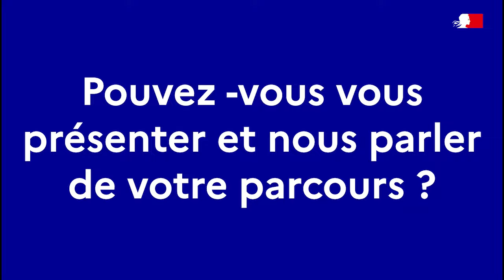Portraits de Françaises et Français - Consulat Général de France au Mexique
Retrouvez les portraits de Citlali Vatant et Thomas Gauquelin. Ces deux entrepreneurs ont bénéficié de Starter Pack México, un projet socio-économique de la CCI (Chambre de Commerce et d’Industrie) franco-mexicaine en partenariat avec la French Tech dont l’objectif principal est l’aide à l’installation des entrepreneurs français au Mexique.

Un projet appuyé par le dispositif STAFE du Consulat Général de France à Mexico.